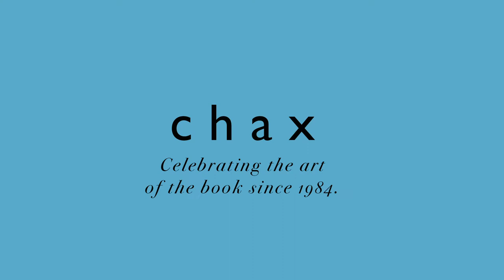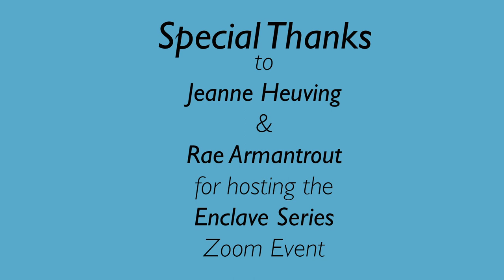ENCLAVE Series: Carla Harryman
Reading in 3 sections:
Series Intro 0:14 timestamp,
Artist Intro 1:55 timestamp,
Reading 10:10 timestamp.

Oct 11 Carla Harryman
Known for her boundary breaking investigations of genre, non/narrative poetics, and text-based performance, Carla Harryman is the author of twenty-four books and chapbooks including the collection of poetry and performance writings published in French and English editions Sue in Berlin and Sue á Berlin (2017); A Voice to Perform (Split/Level 2020); the epistolary essay, Artifact of Hope (2017); the diptych W—/M— (2013), the Essay Press collection Adorno’s Noise (2008), Gardener of Stars: A Novel (2001), and two volumes of selected writing: Animal Instincts: Prose, Plays, Essays (1989) and There Never Was a Rose without a Thorn (1995).  An active collaborator, she is one of ten co-authors of The Grand Piano, an Experiment in Collective Autobiography: San Francisco, 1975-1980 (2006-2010). Open Box, a CD of music and spoken text performance created with composer and musician Jon Raskin was released on the Tzadik label in 2012. Her Poets Theater plays and music/text collaborations have been performed nationally and internationally, including at dOCUMENTA 13, Outsound Music Summit in San Francisco, The Stone in New York, the Hölderlinturm in Tübingen, Germany,  and Beton Salon in Paris. She is the editor of two critical volumes: Non/Narrative, a special issue of the Journal of Narrative Theory ( 2012) and Lust for Life: On the Writings of Kathy Acker (with Avital Ronell and Amy Scholder, Verso, 2006).

The ENCLAVE Series began in March 2020, created and curated by poets and professors Jeanne Heuving and Rae Armantrout. The series takes place online as a Zoom gathering each week. The intent is to present major contemporary innovative poets, including writers who have created major works that have helped redefine the last 50 years (and continuing) of poetry in North America. The first three poets reading in the series are Lyn Hejinian, Jerome Rothenberg, and Tyrone Williams. In part, the series is a creative response to the Coronavirus pandemic, offering audiences a live poetry event they may experience from their desktop or laptop computers, or from their cell phones.